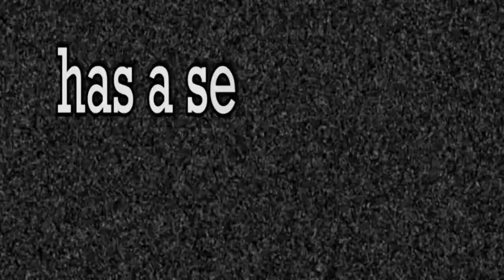Sara Bareilles Single Ladys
Live @ Y100 in Miami!